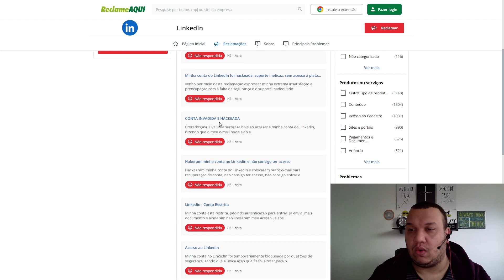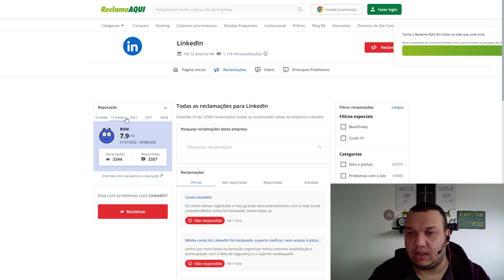CONTAS DO LINKEDIN HACKEADAS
NESTE VÍDEO EU FALO DAS CONTAS DO LINKEDIN QUE FORAM HACKEADAS